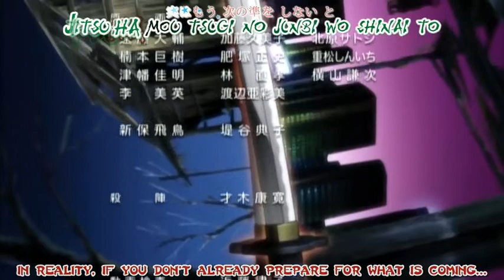[ANIME] Blade of the Immortal [EPISODE 4][PART 3/3]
Year : 2008
Episodes : 13
Director : Mashimo Kouichi
Production : Bee Train

Manji, a recently-turned immortal swordsman, has sworn to kill a thousand villains to counterbalance the merciless and indiscriminate slaughter that ended with the death of his sister. To this end, he decides to travel with Rin, a young girl who reminds him of the sister he failed. She has sworn to take vengeance on the Itto-ryu, specifically their leader Anotsu; for the Itto-ryu are group of elite swordsmen who killed her parents and raped her mother in front of her. However; being immortal doesn’t guarantee victory: Manji’s skill and immortality will be tested to their limits... - AnimePlanet